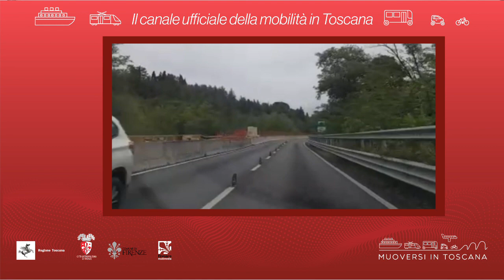Muoversi in Toscana - Edizione delle 19 del 27 novembre 2020